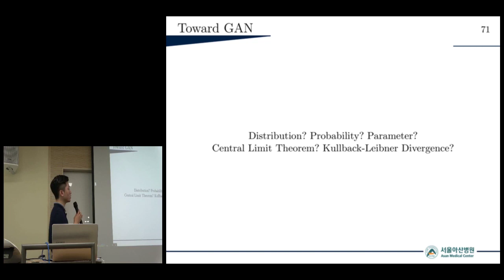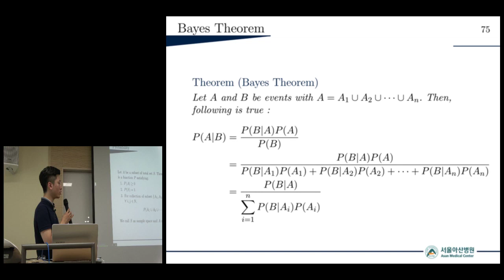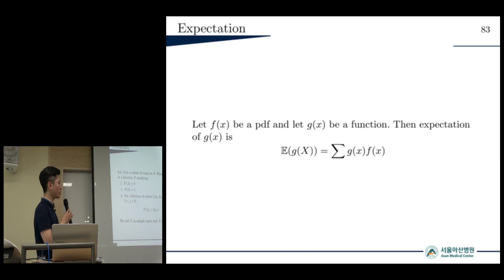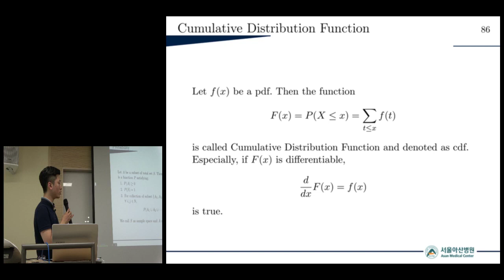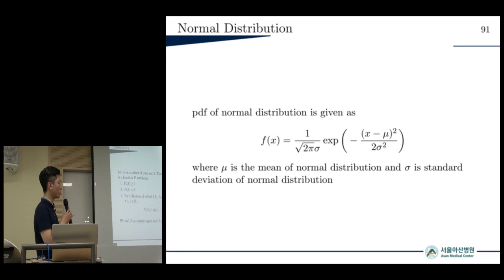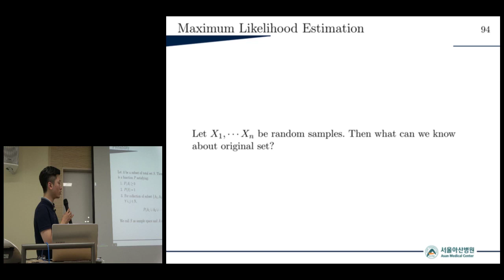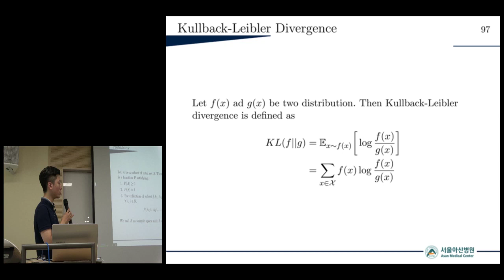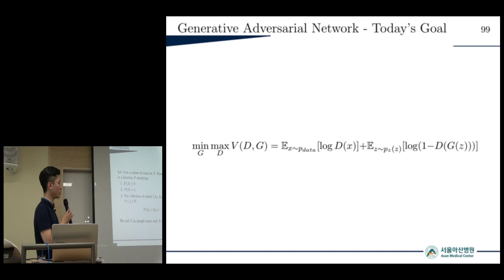[의료 인공지능 전문가 양성과정] Mathematics for Deep Learning v2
강좌명: Mathematics for Deep Learning
강사명: 장령우 연구원(서울아산병원)
강의일: 2019년 8월 31일(토)

*Mathematics for Deep Learning v1 강의 시청 후, 수강하시기 바랍니다.